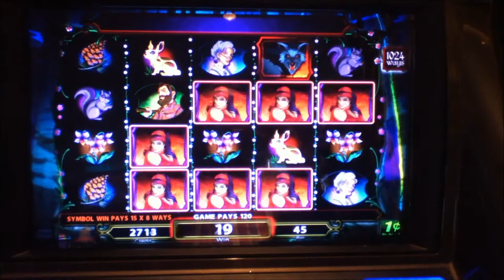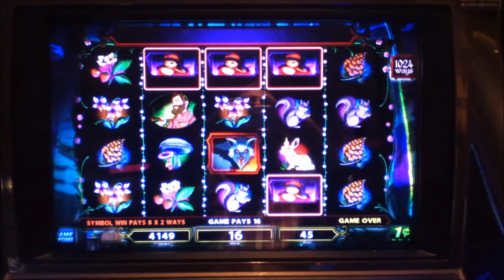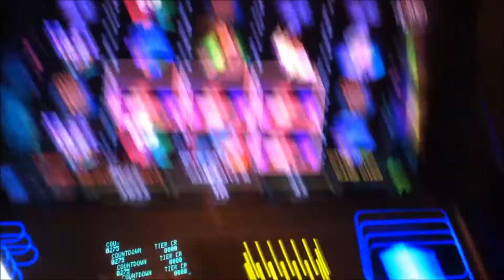MISS RED Penny Video Slot Machine with RED RIDING HOOD WIN COMPILATION Las Vegas Strip Casino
Here's a collection of all different MISS RED Red Riding Hood end2end expanding symbols wins.  Each collection has different videos than the others.